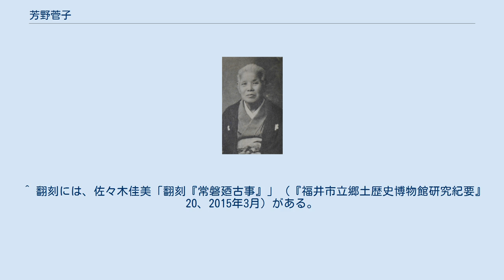芳野菅子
芳野菅子 芳野 菅子（よしのすげこ、天保8年2月4日（1837年3月10日） - 大正4年（1915年）2月4日）は、江戸時代幕末期から明治期の女性。
福井藩奥女中（年寄）。
歌人。
福井藩主松平茂昭の子息・侯爵松平康荘の母。
明治期には、漢学塾逢原堂（のちに私立逢原学校）の分校として裁縫学校を開設し、女子教育に尽力した。
　 天保8年（1837年）江戸日本橋生まれ。
父は儒学者・芳野金陵、母はつな（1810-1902）。
幼名はみさ、すげ。
幼い頃から父に学び、和歌は間宮八十子に師事し、のちに福井城下で橘曙覧に学んだ。
 嘉永5年（1852年）6月に福井藩奥女中として出仕し、三の間・呉服の間勤めののち、松平慶永や勇姫から篤い信任をえて、安政6年（1859年）2月祐筆。
元治元年（1864年）6月若年寄、さらに慶応2年（1866年）6月には、福井藩大奥の筆頭「年寄」となった。
出仕当初の名は「くま」、その後「もせ」「そて」、若年寄格となった元治元年（1864年）6月から「八十瀬」を称した。
 政界に復帰した春嶽が政事総裁職として手掛けた参勤交代制の緩和によって、文久3年（1863年）3月、菅子は正室の勇姫に従って福井城下に到着した。
橘曙覧が菅子と菅子を中心とする福井藩奥女中らに宛てた書簡は40通近くにおよび、その著作が奥向きで広く読まれ、歌の指導や贈答など交流のようすが浮かび上がる。
 慶応3年（1867年）2月6日、東三ノ丸屋形で福井藩主松平茂昭との間に信次郎（のぶじろう）を出産した。
のちに松平家を継ぐ松平康荘である。
 明治4年（1871年）2月には、暇を下されて松平家を離れ、まもなく飯野吉兵衛と結婚し、のぶを産むがほどなく離婚。
その後生家にもどり、明治9年（1876年）11月には、父と弟世経が営む漢学塾逢原堂（のちに私学逢原学校）の分校として、日本橋本石町に裁縫学校を開設し、33年間にわたって女子教育にあたった。
 晩年、娘のぶの嫁ぎ先小出伊勢治方に居住したため、小出菅子と称されることもある。
 ^ 生没年月日および出生地は、『明治大正人物事典』2による。
 ^ 「大奥女中分限帳」松平文庫、福井県文書館保管。
なお福井藩では、藩邸の奥向を幕府と同様に「大奥」と呼んでいた。
「年寄」は2、3人で務めた大奥の筆頭奥女中で、大奥の事務会計を取り仕切る広敷用人や藩主等の側向頭取、家老と用談し、奥女中たちを取り仕切った。
鈴木準道著、舟澤茂樹校訂『福井藩士事典』1977年、ｐ.37。
 ^ 「小出文書20」、国文学研究資料館（越前史料）、『企画展　芳野金陵と幕末日本の儒学』p.45。
 ^ 内田好美「橘曙覧と福井藩奥女中との交流」による。
 ^ 「越前世譜　茂昭様御代」（15）慶応3年、松平文庫、福井県文書館保管。
「於御座所大奥男子御誕生[御母小出氏]」「信次郎　此訓能武」とある。
 ^ 「小出文書20」（国文学研究資料館（越前史料）には「今般御改正ニ付永々御暇被下候事」とある。
 ^ 「小出文書20」（「常磐の古事」草稿1）によれば、松平慶永（春嶽）筆の「雪彩蛍光」と父金陵の「学半書舎」の額が掲げてられていたという。
『企画展　芳野金陵と幕末日本の儒学』p.6・45。
この裁縫学校「逢原堂分校」関係資料が残存している。
 ^ 翻刻には、佐々木佳美「翻刻『常磐廼古事』」（『福井市立郷土歴史博物館研究紀要』20、2015年3月）がある。
なおこの翻刻は本文のみで、あとがきは含まれない。